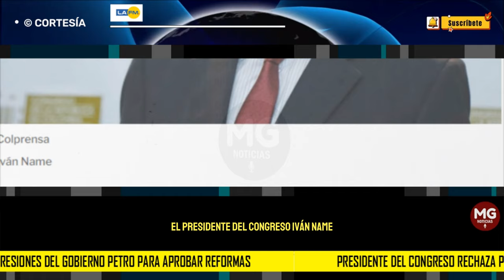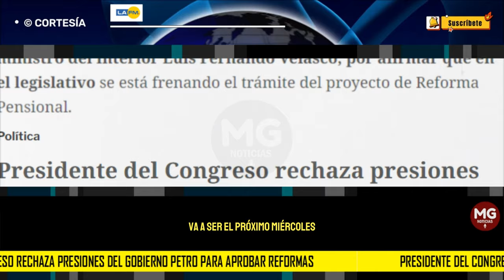🔴 PRESIDENTE DEL CONGRESO RECHAZA PRESIONES DEL GOBIERNO PETRO PARA APROBAR REFORMAS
El presidente del Congreso, Iván Name, arremetió contra el ministro del Interior Luis Fernando Velasco, por afirmar que en el legislativo se está frenando el trámite del proyecto de Reforma Pensional.
LA FM